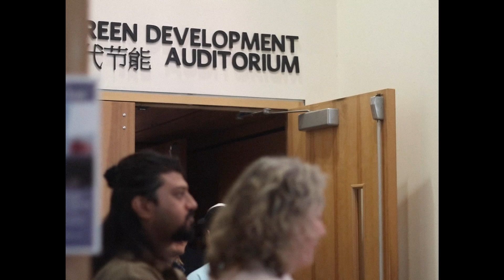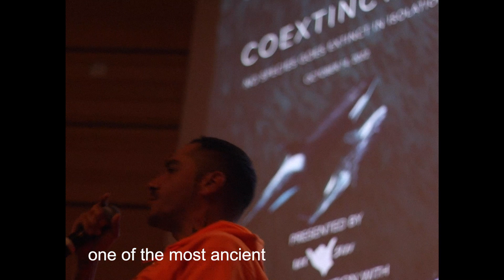Orca Health = Human Health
orca health = ocean health = human health 💙🐋 throwback to the @coextinction film screening with @ubcsurfclub @soalliance @oceanuprise and ocean partners 🌊

lots to learn from the matriarchs of the sea and the indigneous leaders who have lived in symbiosis with killler whales, stewarding coastal BC for 14,000 + years 🛶🌿